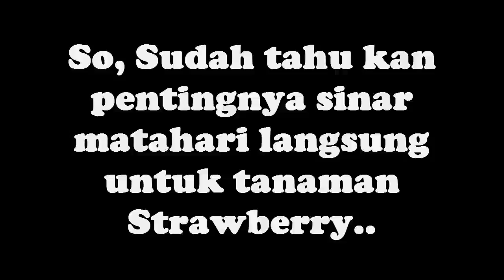Stroberi dengan Cukup Penyinaran VS Tidak Cukup Penyinaran Matahari | Stia Horbo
Video ini berisi perbedaan stroberi yang mendapatkan cahaya matahari yang cukup dengan cahaya matahari yang tidak cukup. Perbedaan dapat dilihat dengan jelas dari warna daun, pertumbuhan sulur dan pertumbuhan bunga. Mungkin masih ada beberapa kekurangan di dalam penyampaian informasi dalam video ini, untuk itu saya mohon masukan dan sarannya. Selamat menonton.